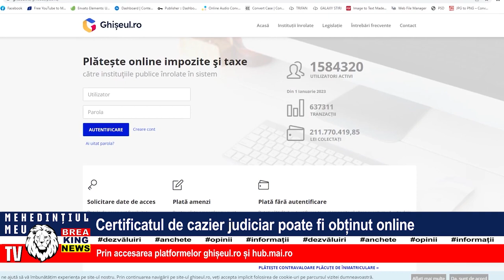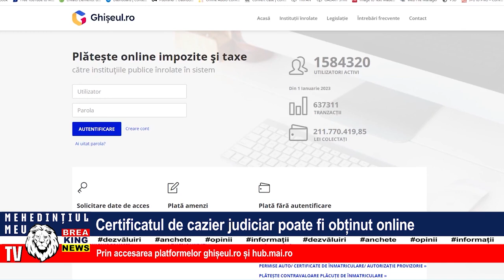CERTIFICATUL DE CAZIER JUDICIAR POATE FI OBȚINUT ONLINE